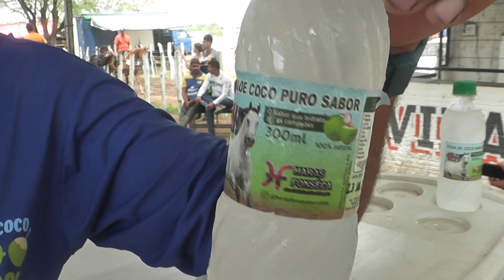A história do homem que vende coco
A história do homem que vende côco